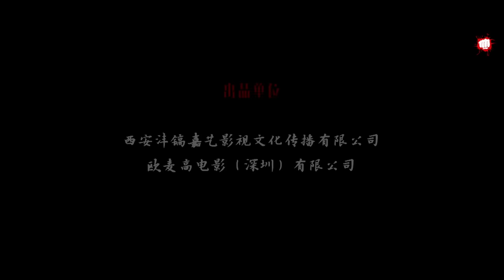Sikandar ⚔️ Chinese Full Movie in Hindi | 2023 New Chinese Movies | The Story Of Zhanzhao in Hindi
Presenting Hollywood Hindi Dubbed Blockbuster Chinese Action Movie "Sikandar" ( The story of Zhanzhao ) Starring With He Xiang,Miao Li Biao,Wan Li. Directed By Gao Cheng Gang.

Zhan Zhao is ordered by Bao Zheng to go to Anyang to handle the case, but accidentally happened Feng blacksmith death case. Qi Yong is a powerful and arrogant man who wants to recruit Zhan Zhao, but Zhan Zhao refuses